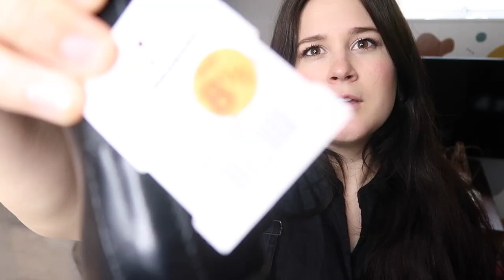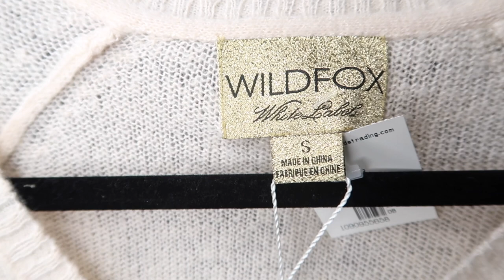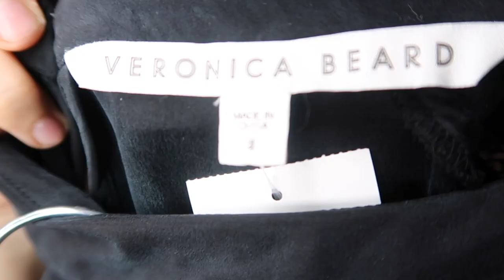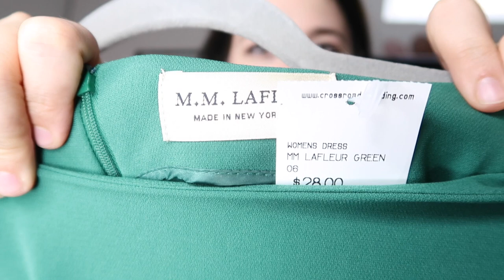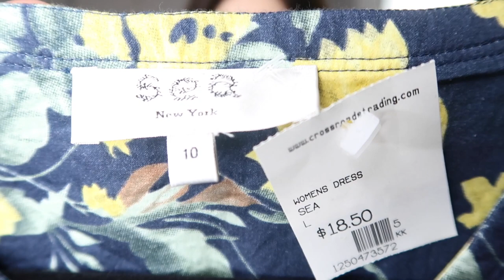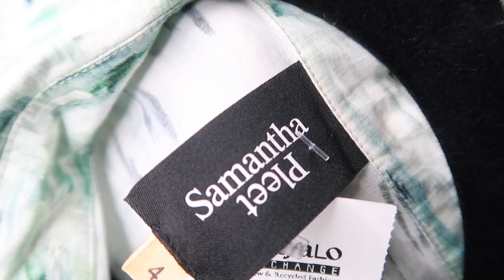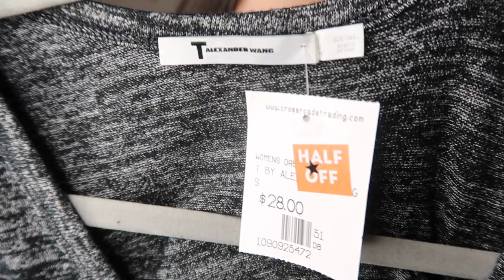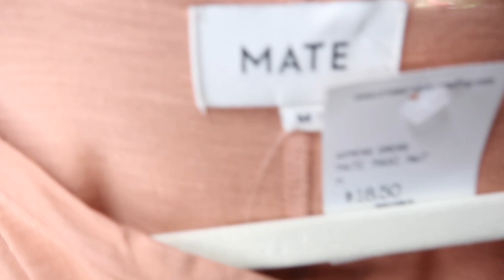First Post Quarantine Poshmark Reseller Thrift Haul | Crossroads Trading and Buffalo Exchange Haul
PRAISE BE! The thrift stores are opening again! I have a multi store clothing haul to resell on Poshmark and Mercari for profit. I went to Crossroads Trading, Buffalo Exchange and Plato's Closet and found gems from labels such as ACNE STUDIOS, Dr. Martens, Rachel Comey, Mason Martin Margiela, Sézane, Free People, Valentino, Armani, Tory Burch, Wildfox, Veronica Beard, Marc Jacobs, Tibi, Stone Cold Fox, Gal Meets Glam, Zara, Sea New York, MM LaFleur + More.

Get $10 in credit when you sign up on Poshmark with my code "Sharedthreads"

Get $20 credit on your first Thredup order with my code

My Camera + Accessories

My Ringlight

My Soft Box Lighting Kit

Dymo 4XL Printer

Generic 4XL Dymo Labels (1320 CT)

Jiffy Steamer

Backdrop Stand

Iphone Tripod

Compostable 10x13 Polymailers (50 CT)

Non-Electric Fabric Shaver + Lint Brush

Electric Sweater + Fabric Shaver

Heat Gun For Removing Stickers

Packing Paper

Heavy Duty Clear Packing Tape 6-Pack

Cedar Chips Sachet Closet Bags 18-Pack

Dritz Liquid Stitch

Dr. Martens Wonder Basalm

Suede + Nubuck 4 Way Leather Brush

Otter Wax Fabric and Canvas Wax

Fels-Naptha Stain Removing Soap 3-Pack

Ultimate Mini Sewing + Repair Kit

Plastic PolyBags 11x14 (200 CT)

Plastic Polybags 6x9 (100 CT)

14.5x19” Black Polymailers (100 CT)

Tropical Polymailers 10x13 (100 CT)

Lazy Susan Swivel Turntable for Mannequin

All of these products are from my own purchases and are my tried and true items. Thank you for your support!